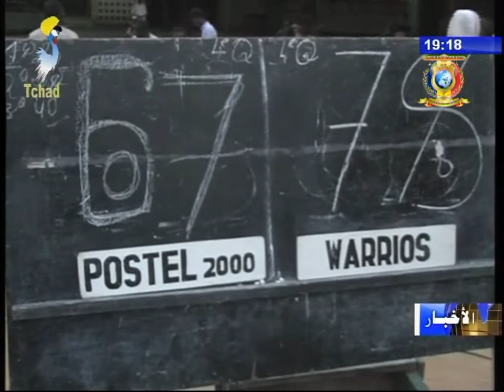نشرة تلفزيون تشاد يوم 19 أغسطس 2017 - الرياضة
العنوان
1) كرة السلة - فريق واريوس يواجه فريق بوستيل ديميل